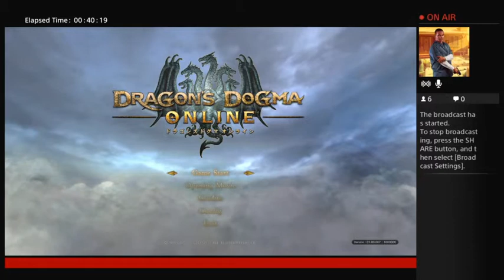Dragon's Dogma online (on us ps4) (Part 6)